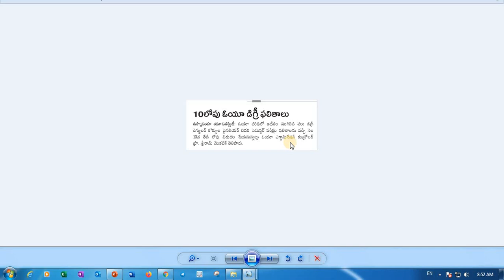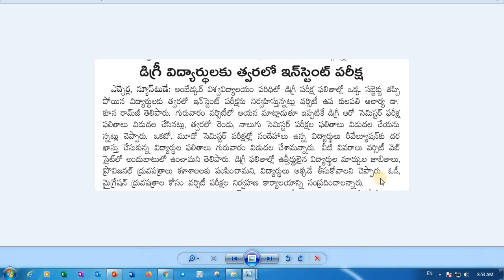Latest News about Degree Exams || Degree Exams Results || Degree Instant Exam ||OU,SV Degree Results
డిగ్రీ ఫలితాలు విడుదల || OU , SV డిగ్రీ ఫలితాలు || డిగ్రీ విద్యార్ధులకు త్వరలో ఇన్ స్టంట్ పరీక్ష